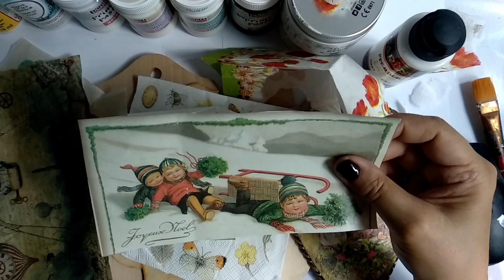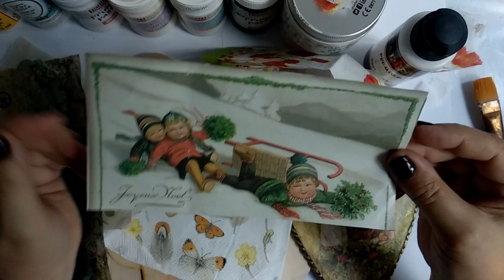DIY Decu-początki część 1: jak kleić serwetki, jaki stosować klej, jak lakierować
Filmik dla osób, które stawiają pierwsze kroki w ozdabianiu przedmiotów techniką decoupage: krótka prezentacja podstawowych produktów takich jak klej, pędzel, motyw, gesso. wszystkie prezentowane produkty do nabycia w sklepie kleje do papieru i serwetek gesso farby akrylowe ponad 3 tysiace motywów z serwetek papiery ryżowe przedmiot do ozdabiania Zapraszamy na nasz fanpage

A movie for people who take their first steps in decorating objects with the decoupage technique: a short presentation of basic products such as glue, brush, motif, gesso. video para personas que dan sus primeros pasos en la decoración de objetos con la técnica de decoupage: una breve presentación de productos básicos como pegamento, pincel, motivo, yeso. Todos los productos presentados se pueden comprar

Видео для людей, которые делают первые шаги в декоре предметов в технике декупаж: краткая презентация основных продуктов, таких как клей, кисть, мотив, левкас. Все представленные товары можно приобрести на сайте